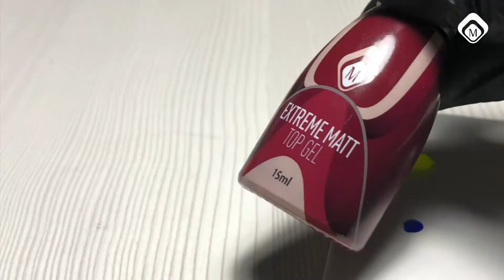Julia Vorobieva - Summer Fruit (NTL NL Seizoen 6 - Show 15)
Julia Vorobieva is een inspiratiebron voor veel nagelstylisten en ook voor ons! Omdat Julia geen Nederlands kan, geven Pepyn en Yessica uitleg wat ze bij ieder stapje doet.

Wil je meer Nail Talk Live, exclusieve behind the scenes en leuke interviews?